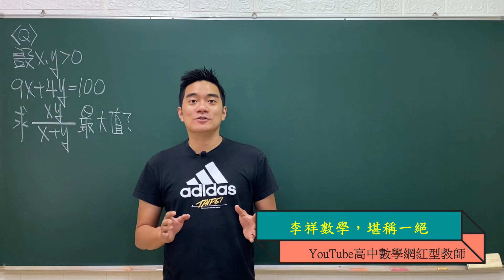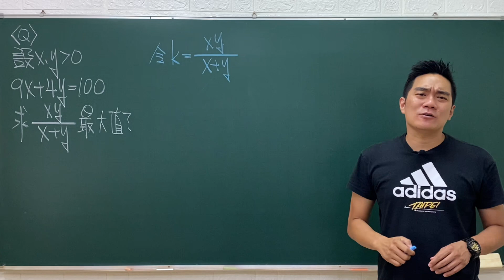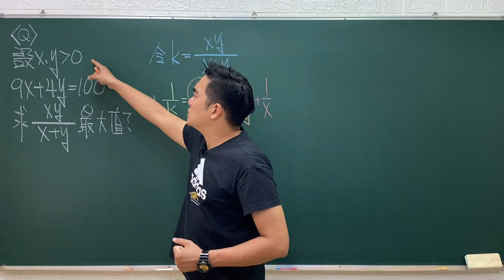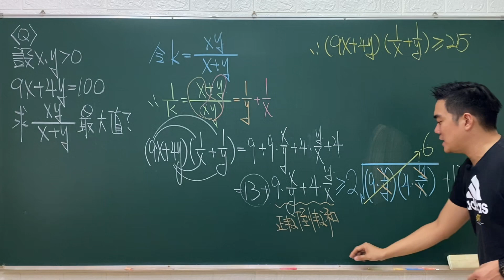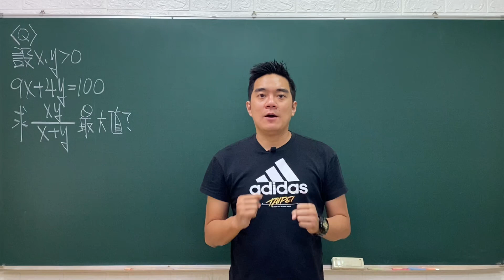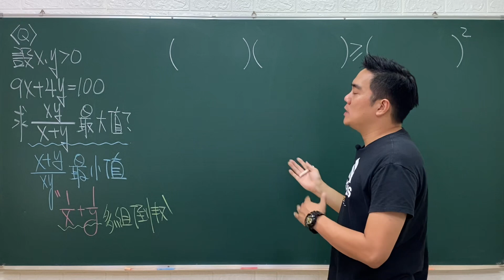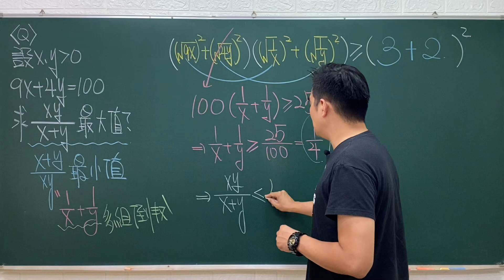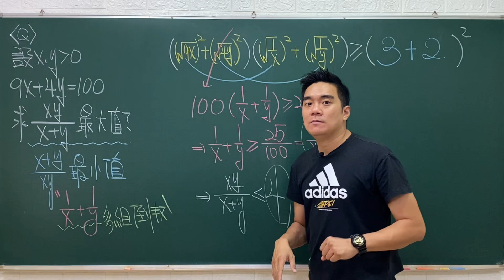你會選擇哪種方法？｜算幾與柯西｜中女中補充教材